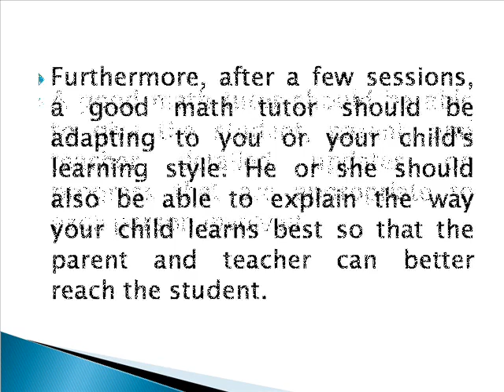How to Find an Excellent Math Tutor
Many students and parents hire math tutors unaware of what they should get out of the tutoring process. After finding a math tutor, over the course of you or your child's first few tutoring sessions, there are key things you can evaluate that will indicate whether the tutoring experience will be successful and whether you have found a good tutor.